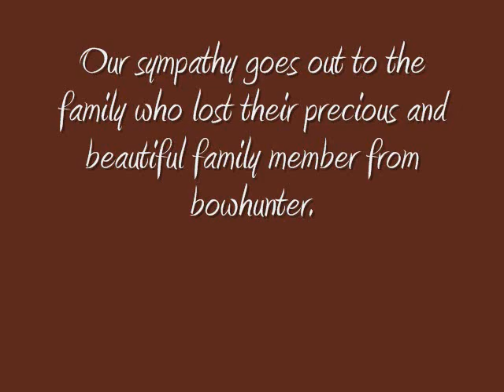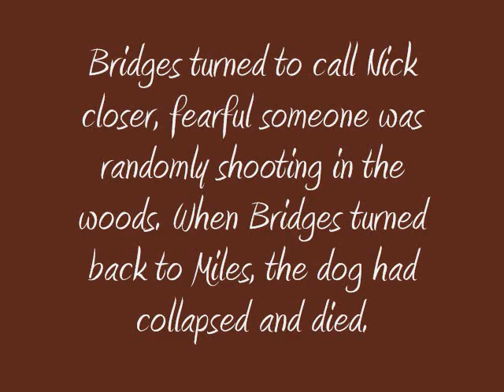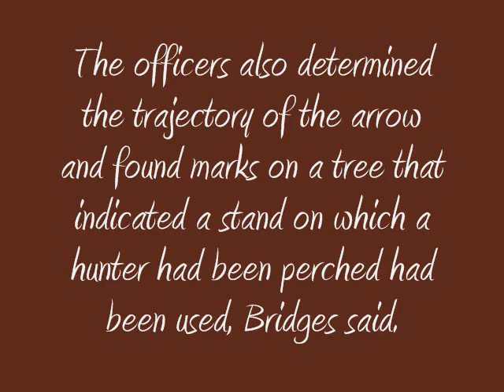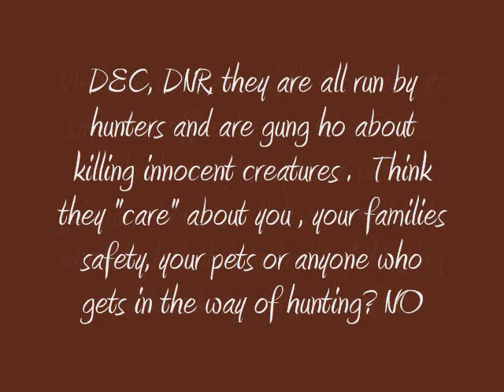In honor of dog named Miles killed by bowhunter Oct 19 09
WHY  are DNR, DEC, DOC still using lethal and dangerous method to "cull" deer when we have Non-lethal deer options IC Immunocontracection (Deer Birth Control) that WORKS!!

Please sign petition here

Deer Birth Control (IC Immunocontraception)

"Works and it WORKS WELL"

Other human options

Join Anthony Marrs Anti-Hunting Alliance and lets roll! EACH AND EVERYONE OF YOU WHO LOVE OUR DEER  ARE DEER'S ONLY CHANCE!!

This is why they reject IC

Please read and learn more about the lies or the hunting industry  , watch some of my most recent videos and also join our crusade to abolish lethal "culling"/hunting of deer where not only is it barbaric and cruelty but extreme danger to innocent human and non-human lives.  Look at these hunting accident list they even kill each other and themselves so how safe can you feel?

2008 and back

Overpopulation, deer vehicle accidents, "too many deer"?? That is all hunting org doing

Read here